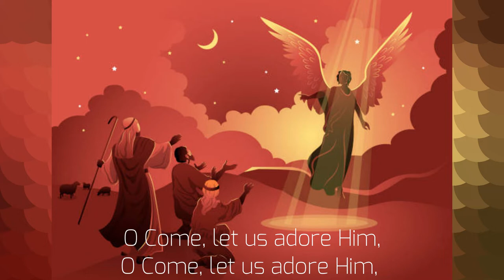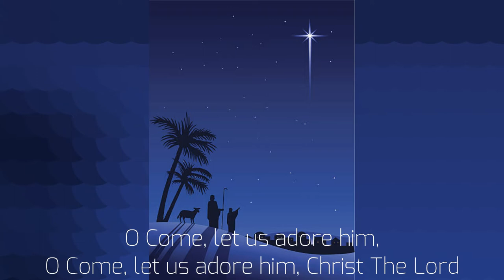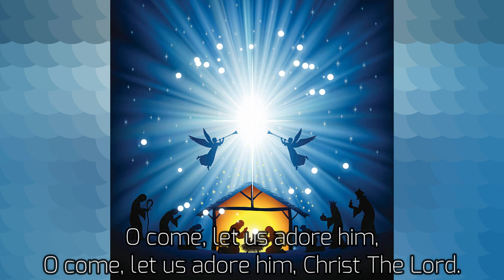O Come Ye Faithful - Adeste Fidelis - Venid fieles - John Francis Wade - Jingle Punks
O Come Ye Faithful - Adeste Fidelis - Venid fieles - John Francis Wade

«Adeste fideles» (en español, «Venid fieles», «Vayamos, cristianos», o «Venid que adoremos») es un himno con texto latino usado en la bendición durante la Navidad en Francia, España, Portugal, Alemania e Inglaterra desde fines del siglo XVIII.

Se cantaba en la misión portuguesa en Londres en 1797, por lo que todavía hoy se llama en muchos países «El himno portugués» (Portuguese Hymn)[cita requerida]. Aunque hay dudas sobre la autoría, la historiografía anglosajona data su composición hacia 1743 por John Francis Wade. Sin embargo, Vincent Novello, organista de ese lugar, atribuyó la versión musical más popular a John Reading, que fue organista en la Catedral de Winchester de 1675 a 1681, y posteriormente en la Universidad de Winchester.

El texto en sí mismo se ha atribuido a San Buenaventura, pero no se encuentra entre sus obras.

Invita a los fieles a acudir a Belén a adorar al Salvador, recién nacido.